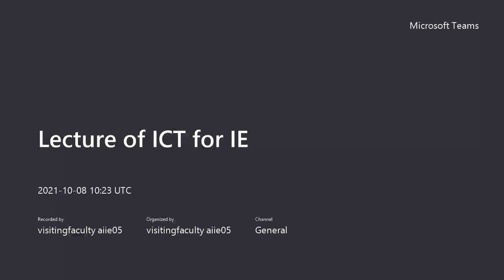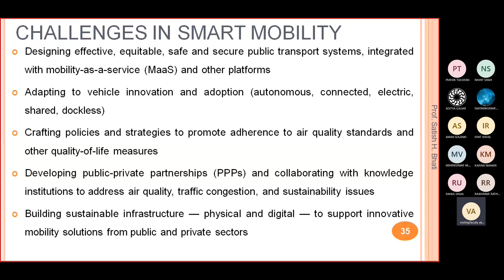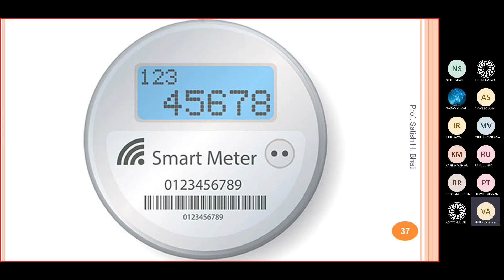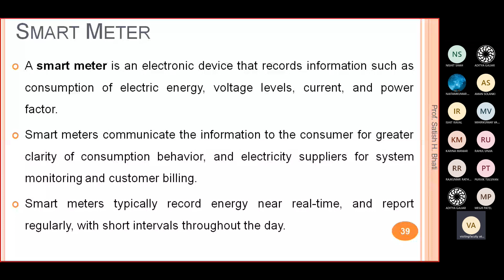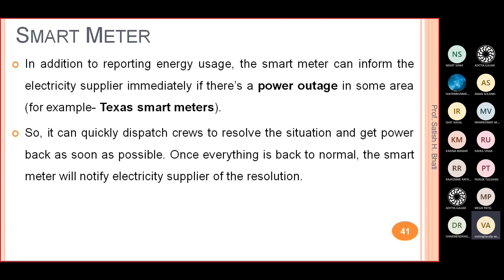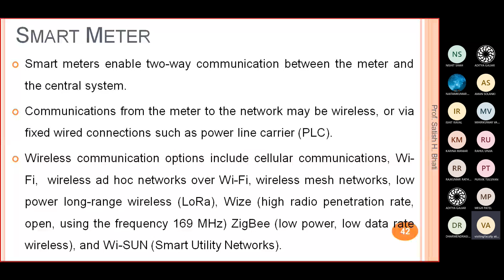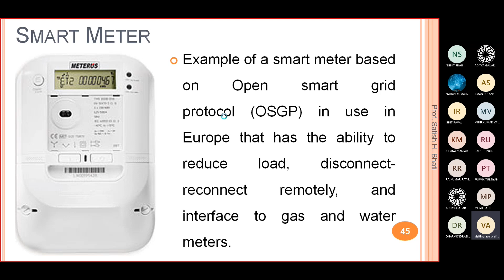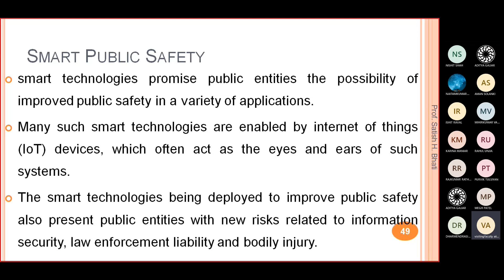Smart Meter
Unit 5: Introduction to Smart Infrastructure

Unit IV: Smart Infrastructure and User Experience